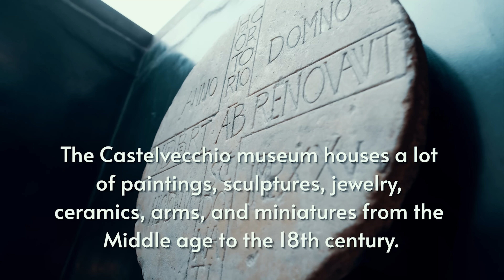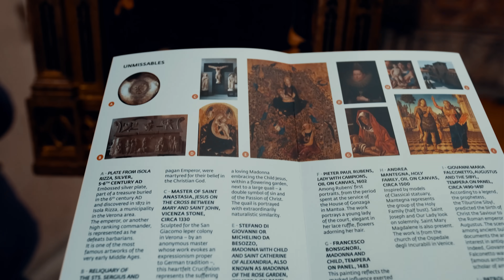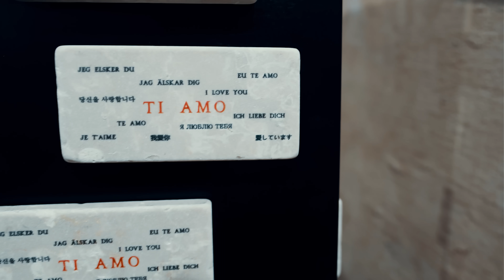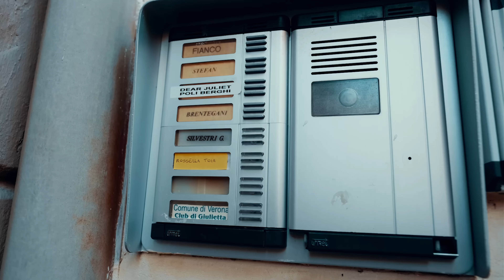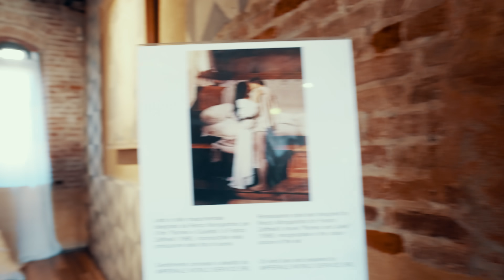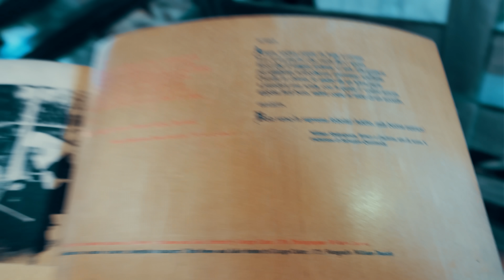Our Romantic Weekend in Verona, Italy (Bea's Europe Diaries part 4) | Bea Alonzo